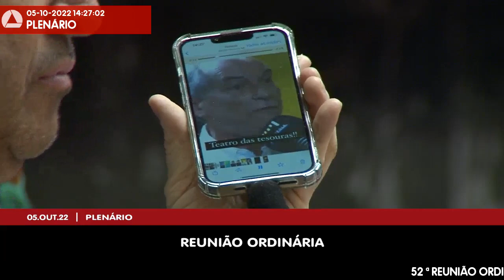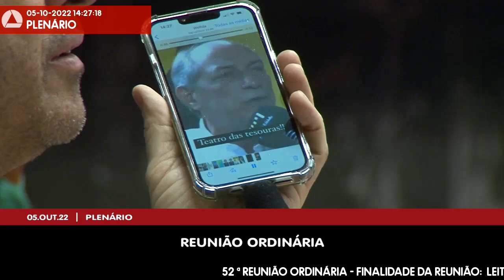05/10/2022 14:00 - 52ª Reunião Ordinária